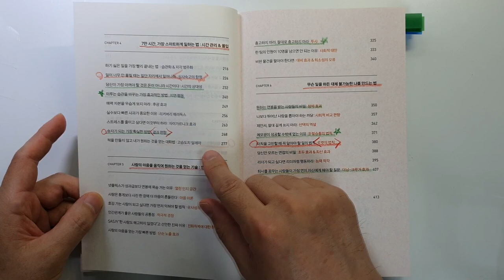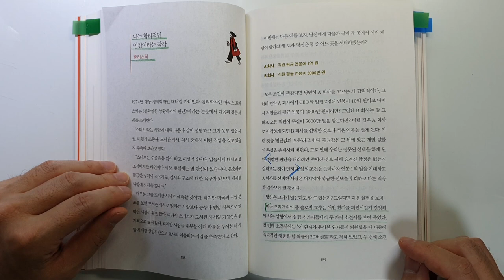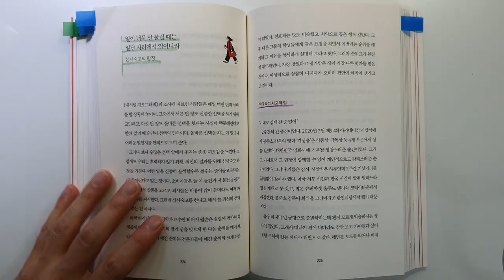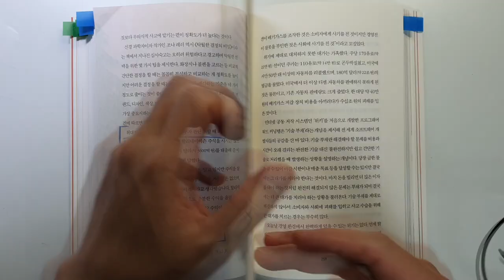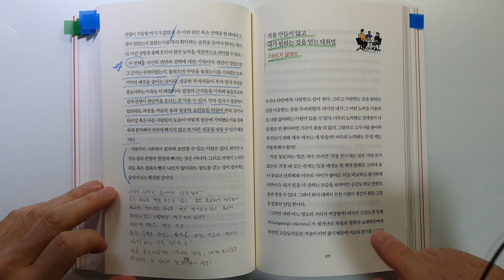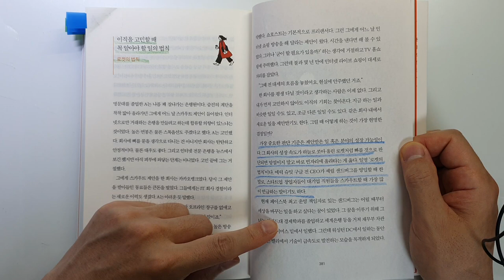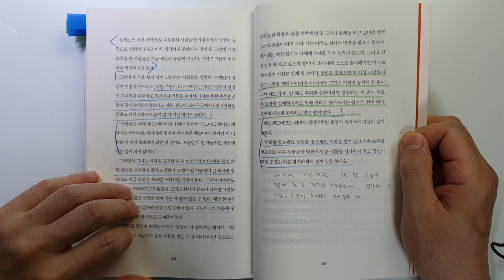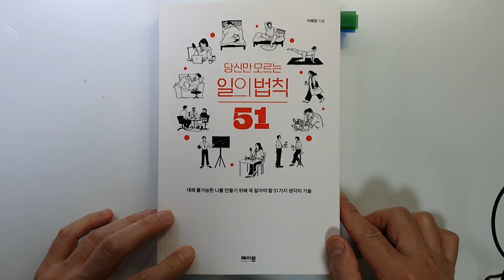폭락장에서 돈을 잃지 않는 간단한 방법 당신만 모르는 일의 법칙 51 주식|투자|재테크@세상의모든책들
[출판사 기증 책][광고비 없음]  당신만 모르는 일의 법칙 51 /이혜운 지음/ 출판사 : 메이븐/ 출판일(2022)

이번 시간에는 이혜운 님이 지은 `당신만 모르는 일의 법칙 51`을 리뷰하였습니다. '메이븐'출판사에서 증정해주셔서 읽게 되었습니다.

이 책에서는 일을 잘하기 위해서 반드시 알아야 할 일의 법칙들과 사람들이 빠지기 쉬운 생각의 함정들을 함께 소개하고 있습니다.
특히나 각 법칙마다 다양한 실제 사례를 들어서 설명하고 있어서 지겹지 않게 읽을 수 있었습니다.
이 책은 총 6장으로 구성이 되어있는데요
이번 시간에는 너무 소개해 드릴 내용이 많아서 고민하다가 그래도 투자에 가장 쓸모가 있는 내용을 위주로 골랐는데요.
1 주식으로 돈을 읽는 사람들의 공통점 : 행동 편향
2 나는 합리적인 인간이라는 착각 : 휴리스틱
3 심사숙고의 함정
4 결과 편향
5 로켓의 법칙
6 손실회피
7 충동조절

이 책은 내용이 상당히 알차서 책을 다 읽으면 두세권의 책을 읽은 느낌이었습니다. 저는 투자에 적용할 수 있는 내용이 재미있었습니다. 이것 외에도
미루는 습관을 바꾸는 가장 효과적인 방법, 충고하지 마라, 절대로 충고하지 마라, 메모광이 성공할 수 밖에 없는 이유등 정말 실생활에서 쓸 수 있는 많은 방법이 있었습니다.

유익한 내용 끝까지 시청하셔서 좋은 정보 얻어가시기 바랍니다.

감사합니다.